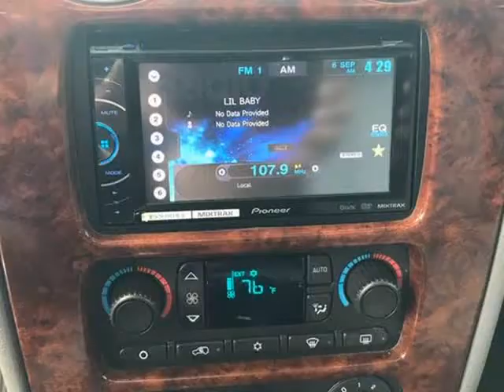2007 GMC Envoy Denali 4dr SUV (Snellville, Georgia)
magic motors inc
2784 Main Street West
Snellville